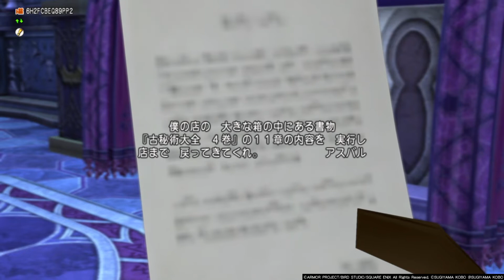【ネタバレ有】今は亡き母の愛した詩【ヒューガのドラゴンクエストX いばらの巫女と滅びの神 オンライン ver5.2】初見ストーリー実況 PART28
人に裏切られるのなんて慣れっこさ

弟ヒューガによるドラゴンクエストXのゲーム実況動画です！
〜あらすじ〜
発売当日から4年間遊んでたアカウントを紛失。
新たに1から始めて今のバージョンまで追いつけるのかを実証実験！